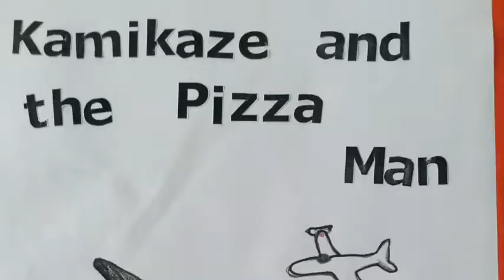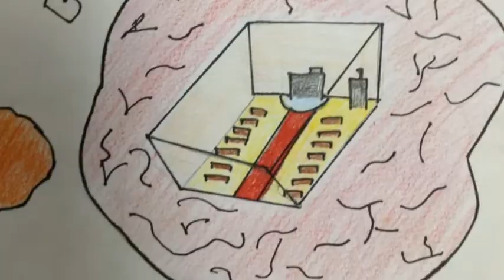6I Brain Story MASHUP